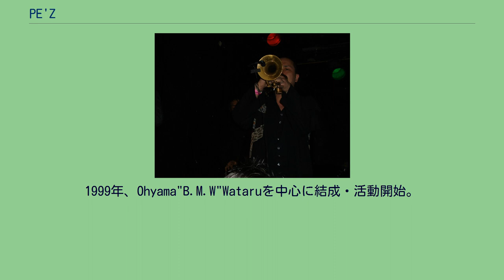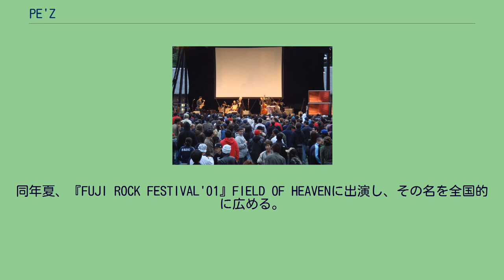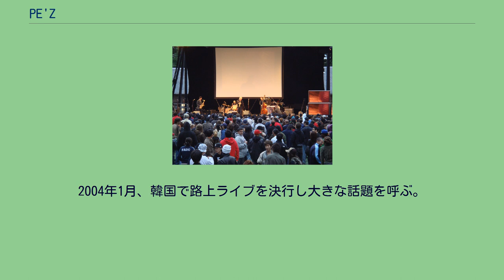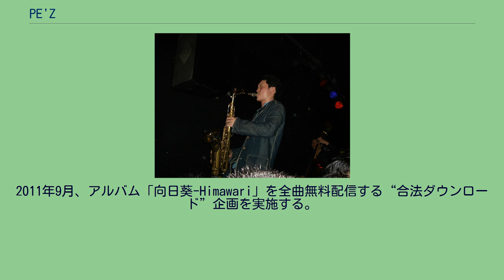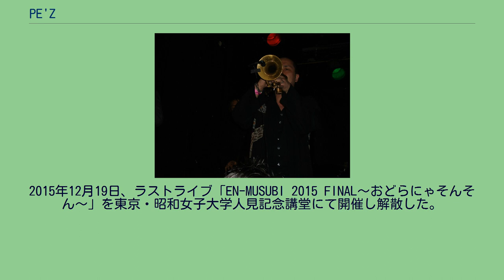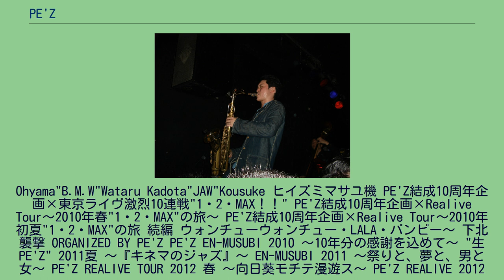PE'Z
1999年、Ohyama"B.M.W"Wataruを中心に結成・活動開始。
2000年より渋谷の路上を中心に活動、翌2001年には年40回ものストリートライブを行なって毎回100人以上の動員を呼び話題となる。
2001年、初のミニアルバム3枚をインディーズレーベルのapart.RECORDSからリリース。
2002年、レコード会社各社による激しい争奪戦の末、東芝EMIと契約。
1stスタジオ・アルバム『九月の空-KUGATSU NO SORA-』がインストバンドとしては異例のオリコン10位を記録。
2003年、インストゥルメンタルバンドとしては異例の「第17回日本ゴールドディスク大賞」“ニューアーティスト・オブ・ザ・イヤー”を受賞。
2004年1月、韓国で路上ライブを決行し大きな話題を呼ぶ。
2005年、オランダに本社を置く世界的レーベルのロードランナーに移籍して本格的に世界進出を果たし、イギリス（マンチェスター、ロンドン）、オランダ（アムステルダム）にてライブを敢行。
2006年3月、初のUSツアー（全9公演）を行う。
2008年2月、全国展開する雑貨屋ヴィレッジヴァンガードにてジャズのスタンダードを独自のアレンジでカヴァーした限定CD「黒船のジャズ」をリリース、4月にはTBS系報道番組「筑紫哲也 NEWS23」に生出演。
2011年9月、アルバム「向日葵-Himawari」を全曲無料配信する“合法ダウンロード”企画を実施する。
2012年2月に無料配信アルバム第2弾「OH! YEAH!PARTY!!」を、同年12月に第3弾となる「JumpUP!」を発表。
2014年、結成15周年のアニバーサリーイヤーという事もあって5月に短期間で東京のライブハウス13ヵ所を一気に駆け抜けるツアー、7月には約10年ぶりとなる東京新宿の歌舞伎町でのワンマンライブなどハイペースなコンサート活動を行うものの、12月1日、PE'Zオフィシャルサイトにて翌2015年いっぱいでの解散を発表。
2015年12月19日、ラストライブ「EN-MUSUBI 2015 FINAL〜おどらにゃそんそん〜」を東京・昭和女子大学人見記念講堂にて開催し解散した。